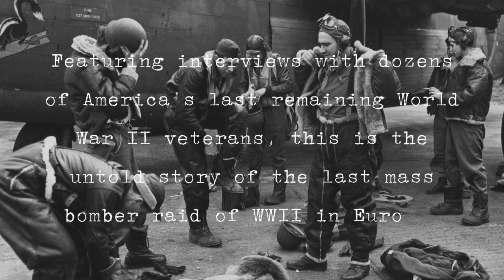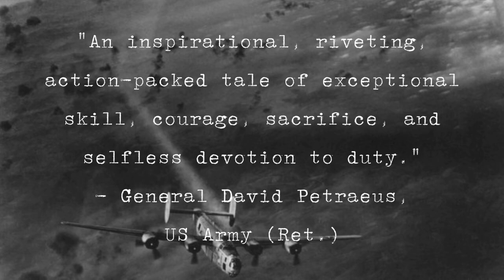Bombing Hitler's Hometown official trailer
Welcome to the official trailer for Bombing Hitler's Hometown - The Untold Story of the Last Mass Bomber Raid of World War II in Europe, by Mike Croissant, available wherever books are sold in March 2024.

One of WWII’s final untold stories, this visceral account of the white-knuckled bombing mission American airmen carried out on Hitler’s hometown of Linz, Austria is now told for the first time through the eyes of the men on the airplanes as well as the innocent Austrians under the bombs.

Fans of mastersoftheair and unbroken will be riveted by this groundbreaking true story of the aerial bombing and its aftermath from retired CIA officer Mike Croissant.

Foreword by Richard Overy, author of The Bombers and the Bombed

In April 1945, Linz was one of Nazi Germany’s most vital assets. It was a crucial transportation hub and communications center, with railyards brimming with war materiel destined for the front lines. Linz was also the town Hitler claimed as home and had long intended to remake as the cultural capital of Europe, filling its planned Führermuseum with world-famous art stolen from his conquered territories.

Inevitably, Linz was also one of the most heavily defended targets remaining in Europe. The airmen of the Fifteenth Air Force were a mix of seasoned veterans and newcomers. As their mission was unveiled in the predawn hours of April 25, audible groans and muffled expletives passed many lips. The reality of that mission would prove more brutal than any imagined.

In the unheated, unpressurized B 24 Liberator and B 17 Flying Fortress heavy bombers, young men battled elements as dangerous as anything the Germans could throw at them. When batteries of German anti aircraft guns opened fire, the men flew into a man made hell of exploding shrapnel. Aircraft and men fell from the sky as Austrian civilians on the ground also struggled to survive beneath the bombs during the deadly climax of Hitler’s war.

Drawing on interviews with dozens of America’s last surviving World War II veterans, as well as previously unpublished sources, Mike Croissant compellingly relates one of the war’s last truly untold stories—a gripping chronicle of warfare, the death of Nazi Germany, and the beginning of the Cold War. It is also a timeless tale of courage and terror, loss and redemption, humanity and savagery.